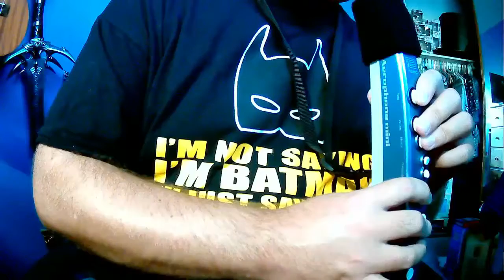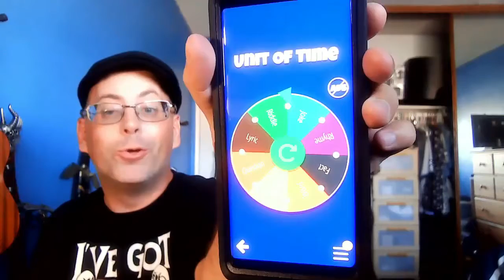Even More Star Spangled Banner | Justin's Aerophone Adventure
Hello and welcome to my Aerophone Adventure! Today I will be pushing forth in my quest to learn music on my Aerophone Mini.

To get your own Aerophone Mini, go

It means a lot to me that you've chosen to spend your time watching me practice!